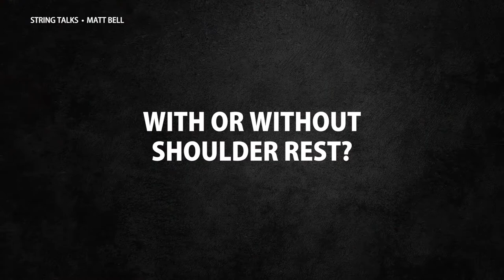String Talks #2 - Matt Bell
Our second 'String Talks' podcast with our friend and electric violinist Matt Bell.

0:00 Who is Matt Bell?
0:45 Electric or Acoustic?
1:30 An artist for a duet?
1:57 Wood or Carbon fiber bow?
2:34 With or without shoulder rest?
2:53 Football or basketball?
3:20 Favorite Solo on violin?
4:49 What DAW?
5:15 Favorite social media?
5:53 How many strings on your violin?
6:15 Salad or Pizza?
6:38 Wah or Distortion?
7:23 Dog or Cat?
7:36 Play or Compose?
8:14 Wake up early or sleep late?
8:30 Tomorrow, you have to learn another instrument
9:46 Picture on your lock screen?
9:57 Pedals or Multieffects?
10:35 Improvise or Sheet music?
11:29 Beer or Wine?
11:47 What was your first CD?
12:10 What artists are inspiring you?
13:15 Batman or Superman?
13:34 Are you more jazz or rock?
14:07 Dancer or Altair boy?
14:47 When did you start violin?
16:36 Perfect Pitch?
17:02 Best violin memory
19:25 Daily work or night work?
19:42 The most famous person on your cellphone?
20:00 First song on a violin?
20:21 Practice or Perform?
20:39 Mozart, Vivaldi or Beethoven?
20:57 What are your listening right now?

Audio
+ Audionotix, @Laurent Bernadac , Reed Mathis, Steve Adams, Zachariah Hickman, Dan Lebowitz, Chris Haugen, The Whole Other, Camen Maria and Edu Espinal, Coyote Hearing, RKVC, The 126ers, The Westerlies